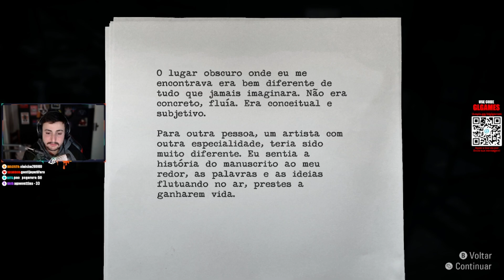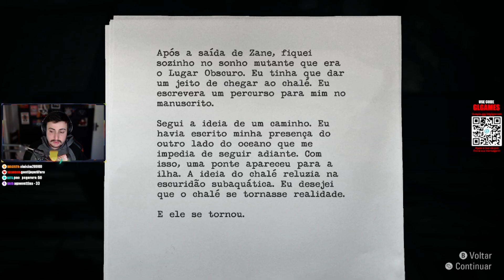ALAN WAKE REMASTERED: O FIM DA ESCURIDÃO E ALAN SALVA A ALICE #15 PT-BR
Mostrarei as melhores jogadas da minha live stream aqui... então fique atento para o próximo vídeo.